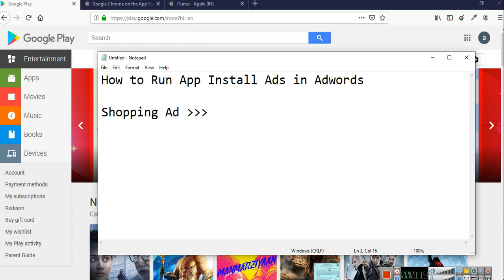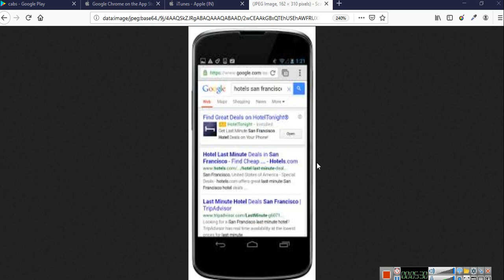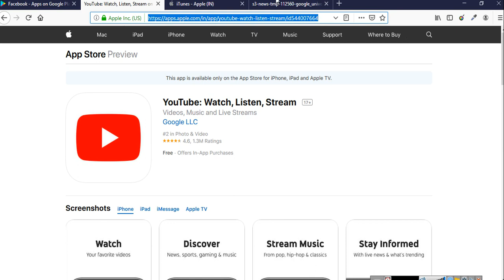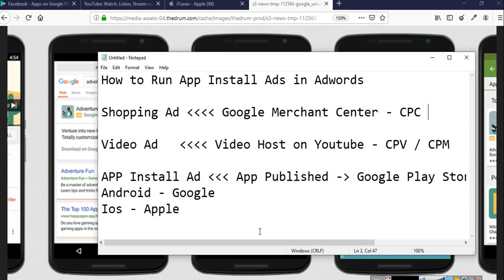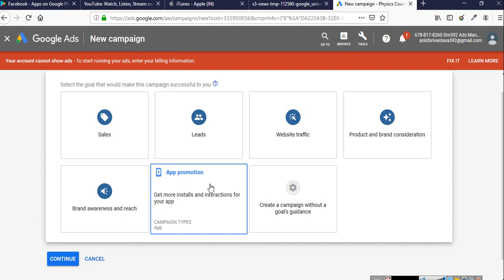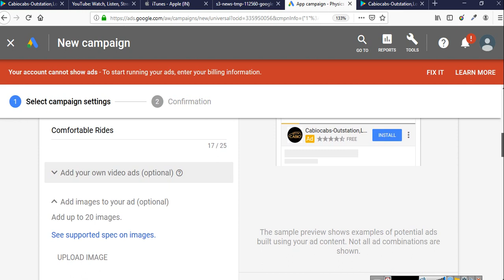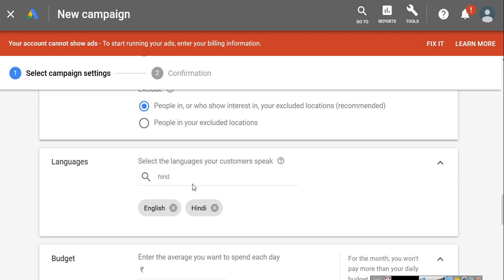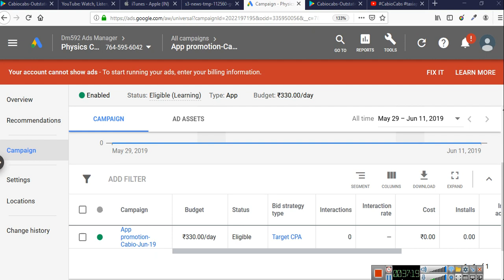How to Run App Install Ads in Adwords - Tutorial in Hindi - Promote App Using Google Ads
How to Run App Install Apps in Adwords - Digital Marketing Tutorial (Hindi Audio)
Agar apne koi app banayi hai to ap us app ko Google Adwords

Ka use karke promote kar sakte hai . Apke install badhenge to apke business ka promotion and sales dono increase karega.